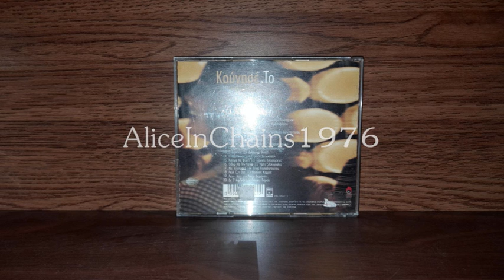ΣΤΑΥΡΟΣ ΚΩΝΣΤΑΝΤΙΝΟΥ - ΔΕΝ ΘΕΛΩ ΝΑ ΜΕΛΑΓΧΟΛΗΣΩ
Α. ΣΕΡΚΟΣ